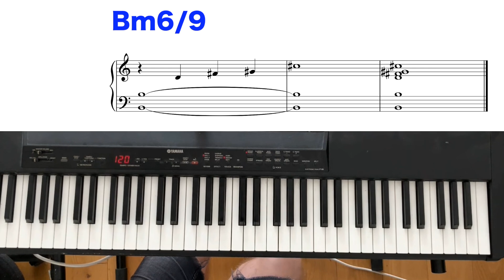Learn To Play Bm6/9 Chord On Piano: Easy Tutorial For Beginners | Music Simply Understood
Learn to play the Bm6/9 chord on the piano with this easy tutorial! The minor 6/9 chord is a minor triad with an added 6th and 9th, evoking the Dorian mode, and is also suitable as a minor tonic in jazz.

Follow along to master this bluesy and colorful chord. Happy practicing!

The minor 6/9 chord is a five note chord that adds melancholy and a jazzy feel to any chord prgression. On top of that it gives depth to the music.

The Bm6/9 chord is built from the notes B D F# G# C#.

This video is about Learn To Play Bm6/9 Chord On Piano: Easy Tutorial For Beginners. But It also covers the following topics:

Learn Bm6/9 Chord Piano
Piano Chords For Beginners

Video Title: Learn To Play Bm6/9 Chord On Piano: Easy Tutorial For Beginners | Music Simply Understood

✅ About Music Simply Understood.

Welcome to Music Simply Understood! This channel is about music theory in general and piano scales and chords. It is an extensive catalog of all possible scales and chords and their spelling on the piano. As per the video, one specific chord or scale is played, and the notes' names are displayed simultaneously.

The videos are short so that the essential information can be accessed immediately. All basic scales, church modes, and chords are covered to this day. Many more videos are being produced now, and the daily uploads will continue.

Have a look around.